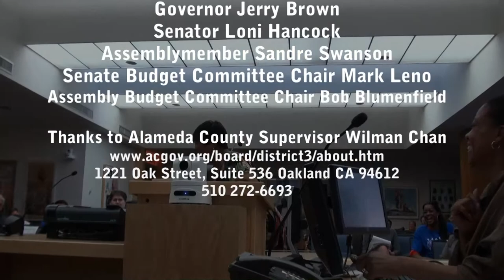Human Impact Hearing Testimony from a Child Care Provider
This testimony was videotaped at the Alameda County Human Impact Hearing hosted by Supervisor Wilma Chan with Supervisors Keith Carson and Nate Miley on May 1st, 2013.

About the Human Impact Hearing

The last few years have brought significant reductions to the essential safety net programs upon which Alameda County zero and low income residents rely on. Reductions in funding of Adult Day Health Care Centers, In-Home Supportive Services, SSI/SSP grants, the Multi-Purpose Senior Services Program, and Medi-Cal have threatened the health and lives of our growing low income populations.

With state revenues falling short of expectations in the current year, automatic "triggers" have cut funding further for key programs. In order to balance the budet for next year, Governor Brown has proposed even more cuts to safety net services.

More than one in ten adults aged 18 to 64 in Alameda County lives in poverty. Poverty rates are especially high among adults of color.

We urge you to contact your legislators

Senate Budget Committee Chair Mark Leno

Assembly Budget Committee Chair Bob Blumenfield